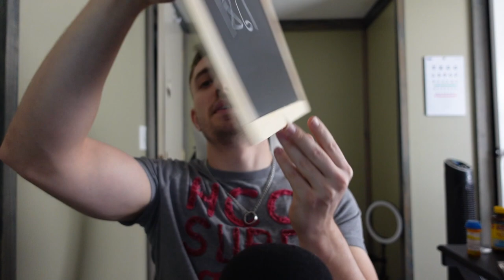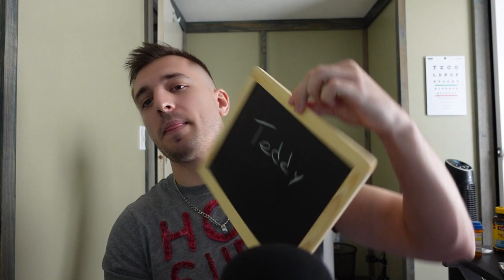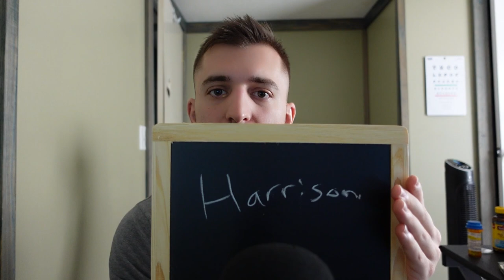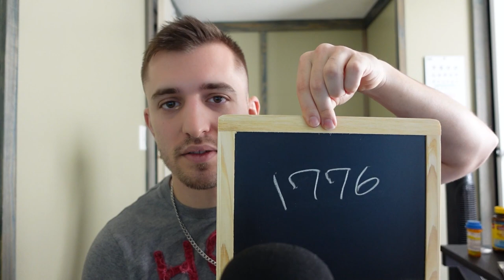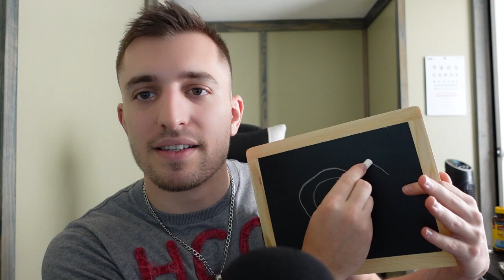ASMR | Sharing Chalk board with Awkward Boy in Class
Hello Everyone!
In today's video you sit next to the awkward kid in class to share their chalk board. Hopefully you enjoy!